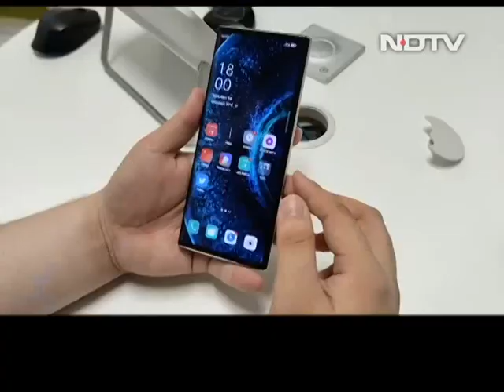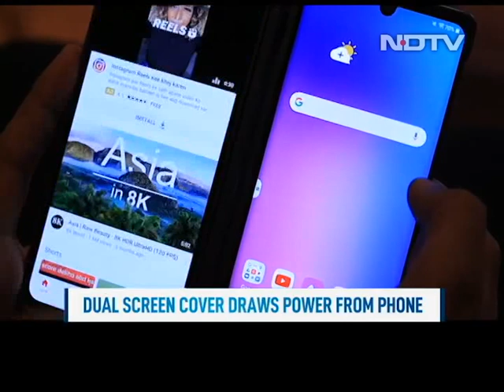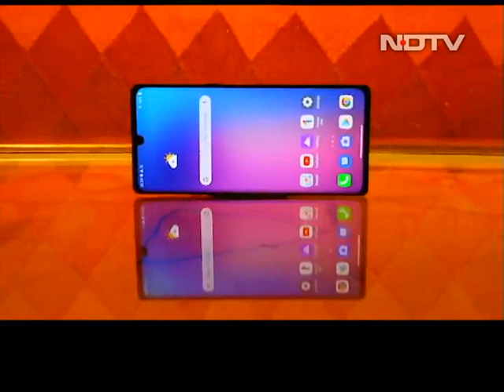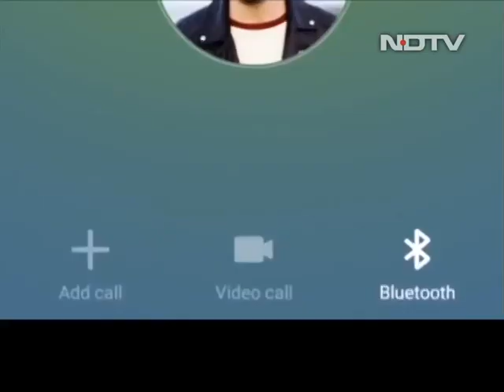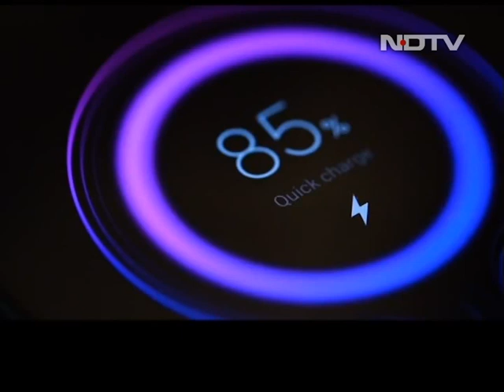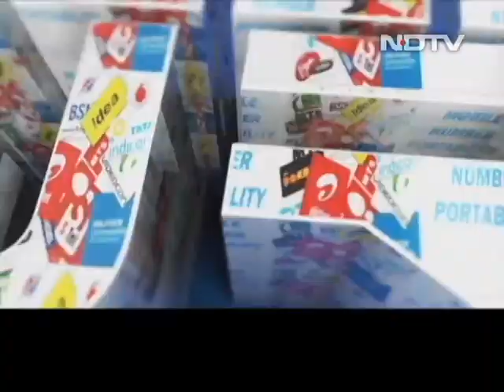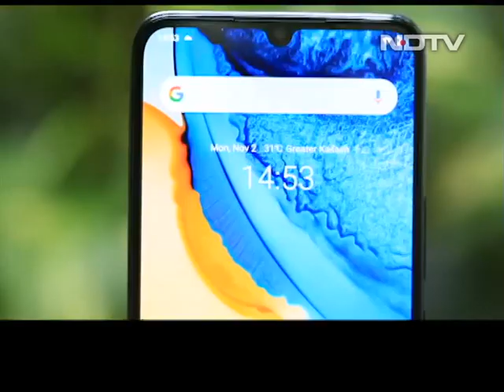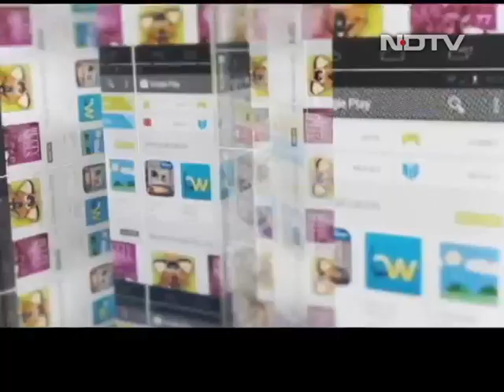Review Of The LG Velvet & The Vivo V20 SE | Cell Guru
On the show, we review LG's makeshift foldable phone that gives an experience of a dual-screen functionality under Rs. 50,000. We, also, take an in-depth look at the Vivo V20 SE that is big on looks and camera, but is it a great choice for around Rs. 20,000? Also, in the show, we look at how Qualcomm's Snapdragon tech is claimed to  ensure safe and efficient fast charging inside your smartphone.